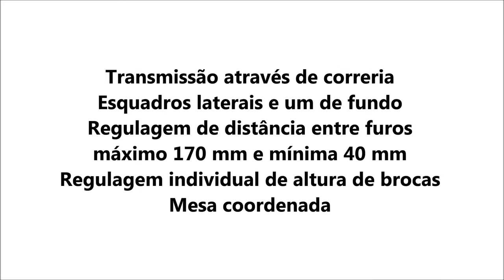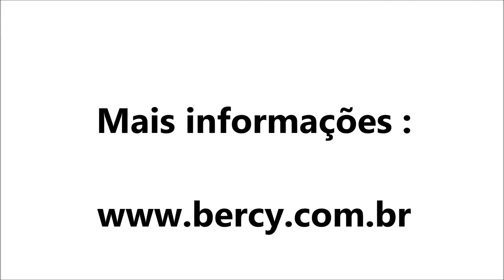Máquina Furadeira de Papel SICOLI - 2 Furos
Uma máquina FURADEIRA
Marca : SICOLI
Modelo : SLFCM2 – M
Furadeira para papel com 2 furos
Acionamento manual por alavanca
Motor bifásico – 110 ou 220 Volts (Opcional de Fábrica)
Permite furar até 50 mm
Transmissão através de correria
Esquadros laterais e um de fundo
Mesa deslizante revestida de alumínio nas dimensões 400x350 mm
Peso 75 Kg - largura – 600 mm - profundidade – 750 mm
Altura 550 mm regulável
Regulagem de distância entre furos – máximo 170 mm e mínima 40 mm
Regulagem individual de altura de brocas
Mesa coordenada permitindo fazer de 02 a 08 furos sem manuseio do papel, possibilitando furos com distancia mínima de 10 mm entre furos.

Mais informações :

Bercy Graf - Com. Equip. Graf. Ltda
Rua Cel. Antônio Marcelo Nº 79, Brás
São Paulo - SP - Brasil - CEP 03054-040
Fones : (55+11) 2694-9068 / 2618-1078